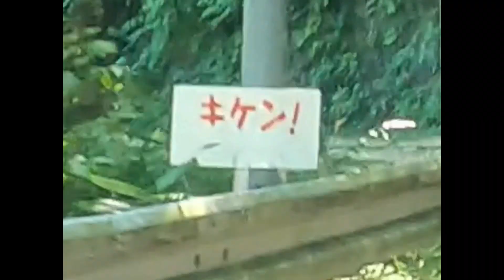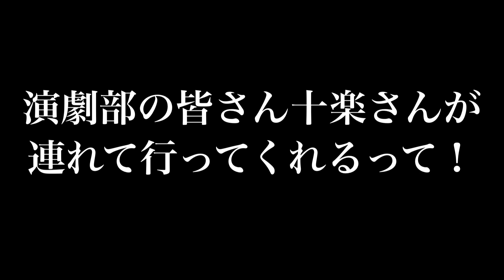【湯めぐり】十楽さんを怒らせよう！第一章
一番の見どころは最後なので次回の動画もぜひ見てほしいです

【過酷】新幹線の駅に止まるまで帰れないすごろくの旅！！

〜 次回の動画 〜
現在作成中